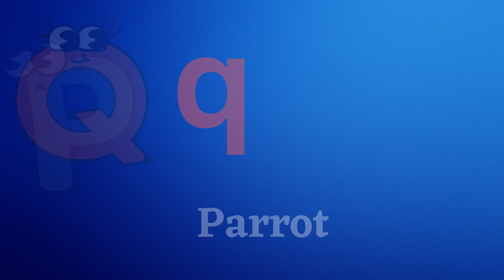Alphabet for kids with Maryam Jainul Abdeen